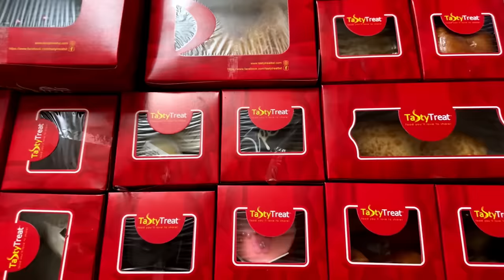Borolox bhabir Iftar party 🤪🤣| New Funny Video| Thoughts of Shams